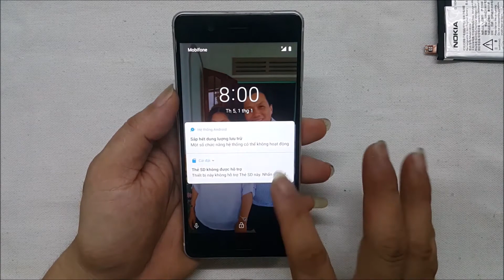Chia Sẻ Cách Tháo Máy Thay Pin Nokia 5 | Share To remove the phone and replace the Nokia 5 battery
Dấu hiệu bạn cần thay pin điện thoại
1. Pin bị phồng
Với trường hợp pin bị phồng thì phải thay ngay lập tức và hạn chế sử dụng máy. Khi pin bị phồng thì sẽ chèn ép các phần linh kiện khác. Việc này nhẹ thì khiến màn hình cong lên, viền bị hở ra khỏi thân máy...
Nếu để quá lâu không chỉ xấu máy mà còn hỏng các linh kiện khác. Một số pin bị phồng dễ dẫn tới cháy nổ,...
2. Pin bị chai
Sau khoảng 500 tới 1000 lần sạc thì thời gian sử dụng pin chỉ còn khoảng 70 đến 80%. Nếu xét về thời gian thì khoảng 02 năm là bạn sẽ phải thay pin.
Với những viên pin bị chai thì không có dấu hiệu bên ngoài. Các loại pin của 1 số máy còn không tháo được. Cách duy nhất là bạn để ý tới việc thời gian sử dụng pin giảm sút, sạc nhanh đầy và sử dụng lại nhanh hết pin.  Các bạn có thể cài đặt phần mềm kiểm tra tình trạng pin bị chai. Giải pháp duy nhất là thay pin điện thoại.

Cảm ơn quý vị và các bạn ghé thăm Kênh! Chúc quý vị và các bạn có những trãi nghiệm vui vẻ, thành công.
Rất vui khi được kết nối, giao lưu với tất cả các bạn khắp mọi miền!

Signs you need to replace the phone battery
1. The battery is swollen
If the battery becomes swollen, replace it immediately and use the device less. When the battery is inflated, other components will be pressed. This is light, the screen curves up, the bezels are exposed from the body ...
If left for too long, not only the machine will fail but also other components will be damaged. Some batteries that swell can easily lead to fire, explosion, etc.
2. The battery is bottled
After about 500 to 1000 charges, the battery life is only about 70 to 80%. In time, about 2 years you will have to replace the battery.
With the battery the bottle has no external manifestations. Some batteries are not even removable. The only way is to reduce battery life, quickly charge it fully and quickly use up the battery again. You can install software to check your battery's bottle status. The only solution is to replace the phone battery.

Thank you for visiting the Channel! I wish you and your friends a happy and successful experience.
Nice to connect, interact with you all over the world!